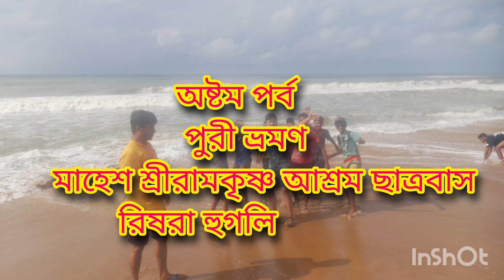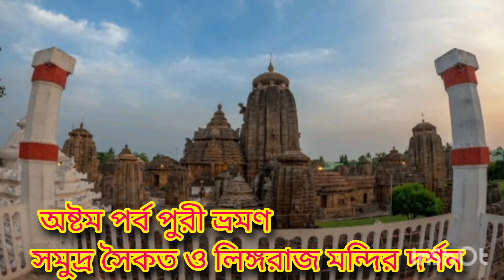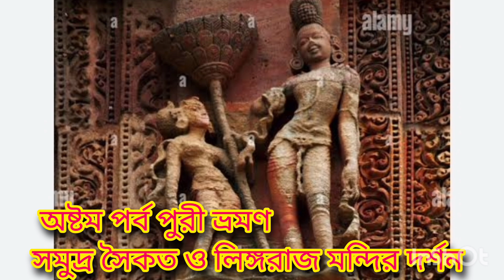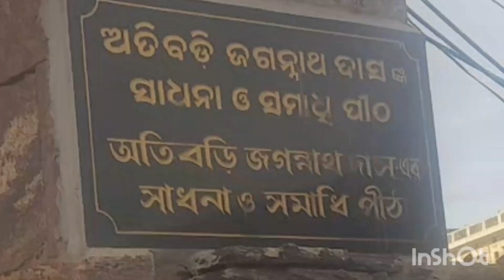Puri travel 8th episode/ পুরী ভ্রমণ অষ্টম পর্ব.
এই অষ্টম পর্ব এ থাকছে সমুদ্রের সৈকতে তোলা কিছু ছবি এবং লিঙ্গরাজ মন্দির দর্শন এবং বাড়ি ফেরা। এই ভাবেই পুরী ভ্রমণ পর্ব শেষ হলো। চেষ্টা করেছি এই ভ্রমণ পর্ব টা পুরো তুলে ধরা। যদি কিছু ভুল ত্রুটি হয় তার জন্য মার্জনা চেয়ে নিচ্ছি। আপনাদের সহযোগিতা না পেলে হয়তো এতগুলো পর্ব করতে পারতাম না। সকলের সহযোগিতা মধ্যে দিয়ে আমি পুরী ভ্রমণ সমাপ্তি করলাম। সকলকে অসংখ্য অভিনন্দন আমার সঙ্গে সকল মাস্টারমশাই এবং অফিসের স্টাফেদের জানাই আন্তরিক ভালবাসার শুভেচ্ছা। মহারাজদের জানাই আমার আন্তরিক ভক্তি শ্রদ্ধা এবং প্রণাম।আপনারা এইভাবে আমায় পাশে থাকবেন আমি দিনগুলোতে আরো নতুন নতুন পর্ব নিয়ে আসব আপনাদের সামনে।